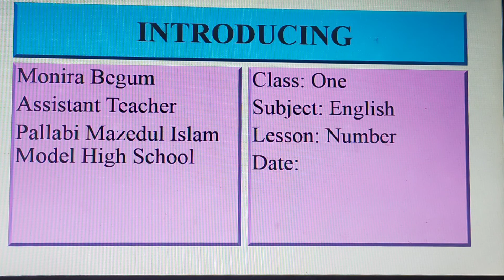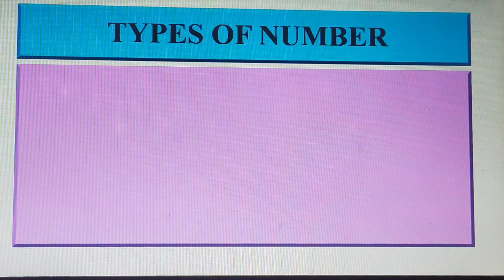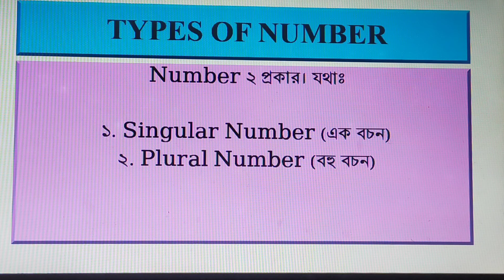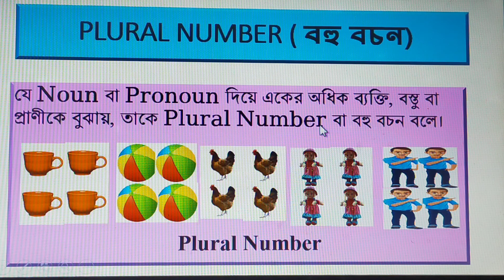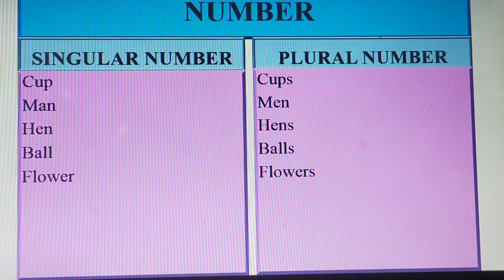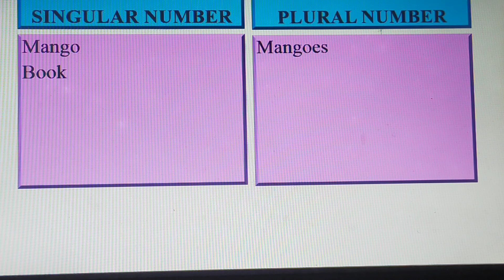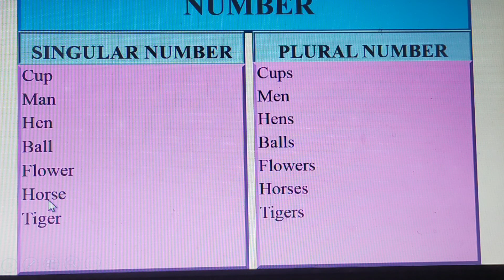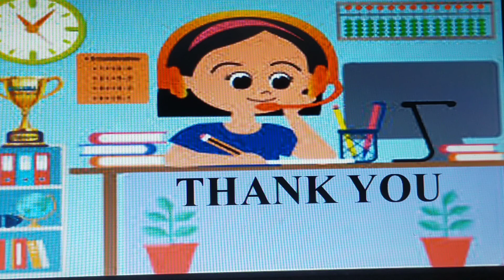Class-1, Subject- English, Lesson- Number, Teacher- Monira Begum, Assistant Teacher Date:05.10.2020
Pallabi Mazedul Islam Model High School